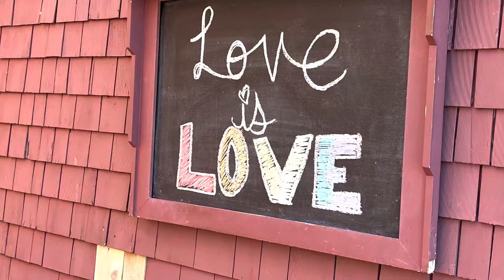Annapolis Royal Pride 2022